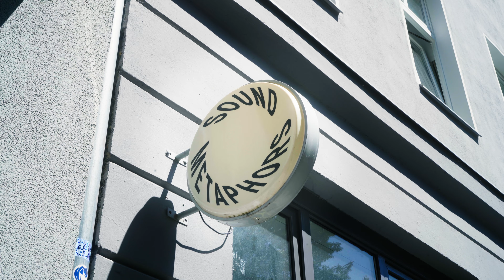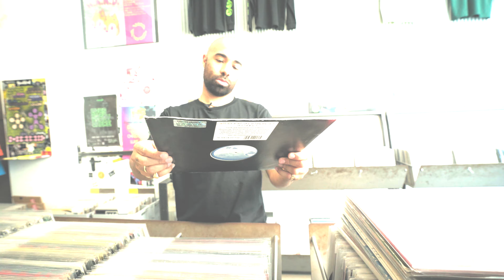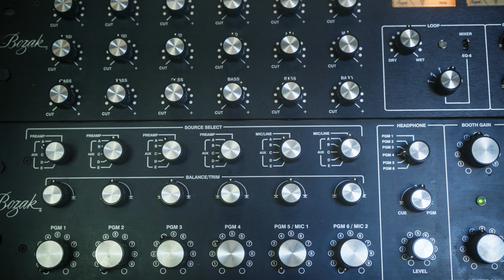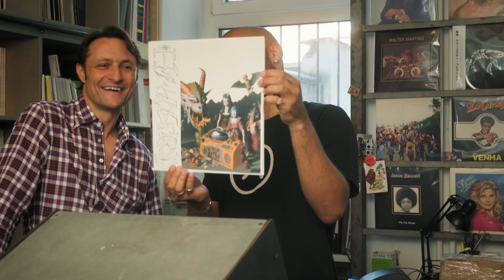Soundtracking with Ryan Elliott & Christian AB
Which record captures the spirit of Berlin? For city residents Ryan Elliott and Christian AB, it's about sex appeal and the grey area between house, techno and trance.

In our latest Soundtracking episode, the dynamic duo scan the crates at local record shop Sound Metaphors, discussing their approach to peak-time missiles, curveballs and the ultimate closing track. Catch their sets at London festival Waterworks Festival this weekend to see if any of these cuts get a run-out.

Diego Perret
Jose M. Sanchez
Marbella Studio